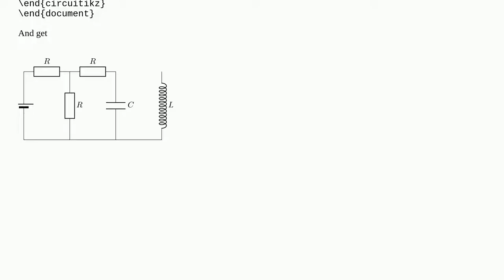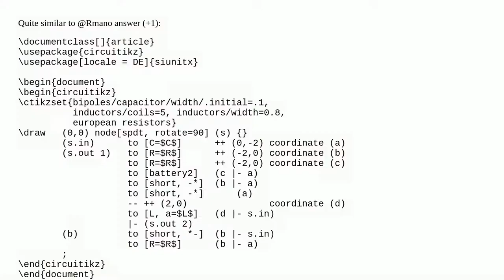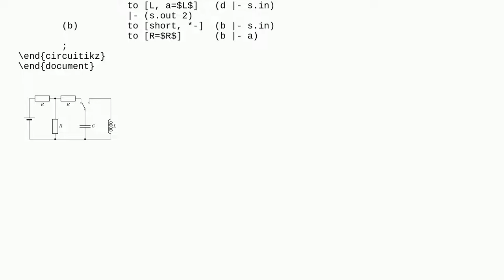How can I draw the switch of this diagram in circuitikz?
A special thanks goes out to the community